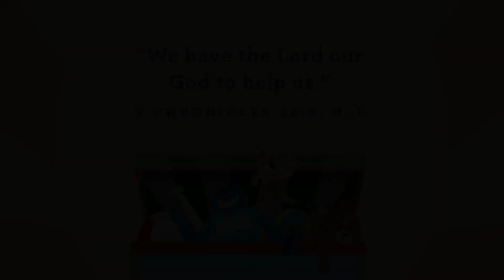Old Town Kids | Preschool W1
God is with me so I can be brave. Week one, we tell the story of baby Moses and his mom. Moses’ mom believed that God was always with her and that God would always be with her baby. That is what helped her be brave enough to hide Moses in that tall grass.